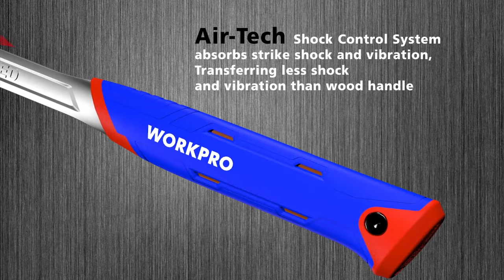WORKPRO Various Hammer & Bi-metal Jab Saw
WORKPRO, not only provides you with PROFESSIONAL TOOLS, but also with GREAT PRICE, GREAT SERVICE and GREAT QUALITY.

We look for partners worldwide, and reshape the world with you.